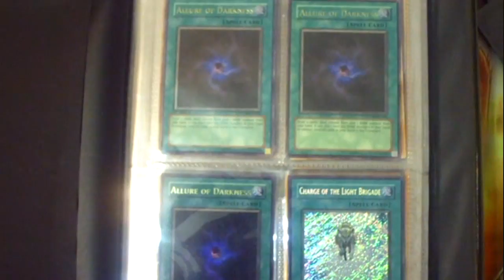New Cam Test....xD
yeh...new cam...and show off my cards before they leave(?)for SJC.